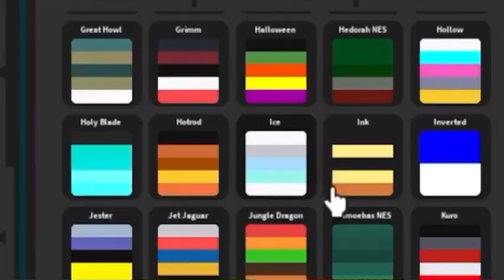Kaiju universe: we have a new frost kaiju…but verret broke my ankles